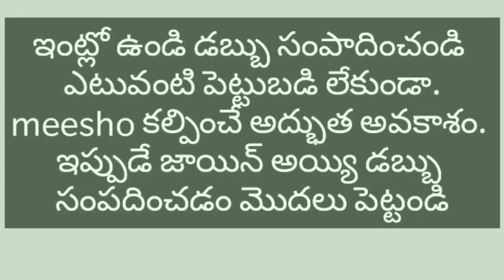Simple Birthday frock cutting and stitching//easy way to stitch frock for begginers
xoxo

😍 with love
mounika 🤳💅💄👗👠🛍️👛👙👑